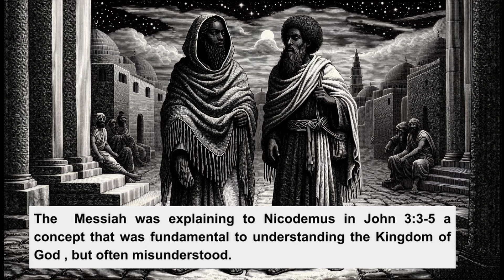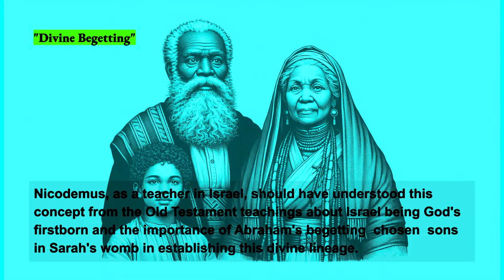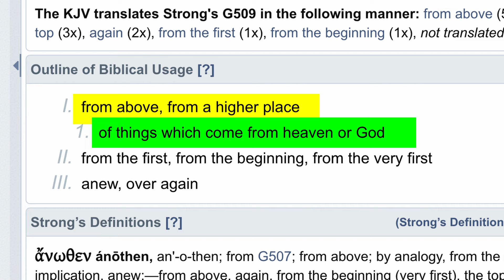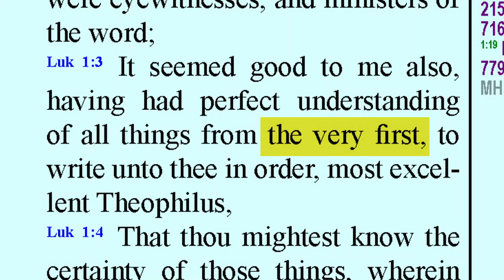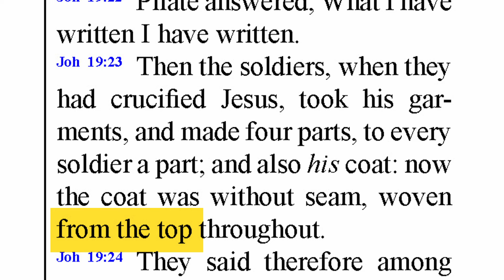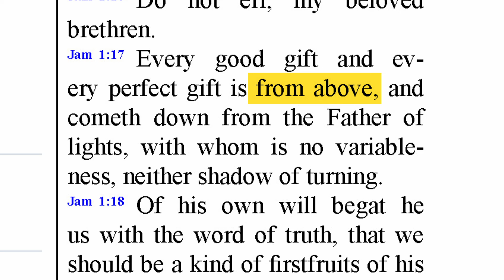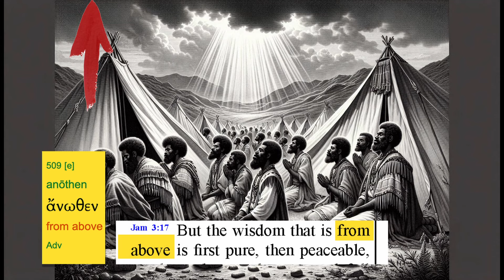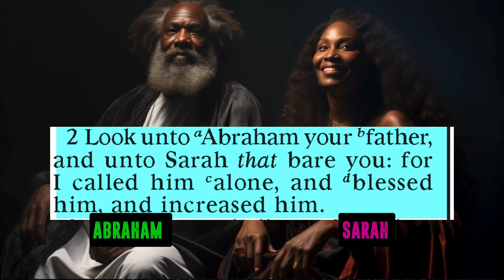THE CHOSEN ARE MADE FROM ABOVE